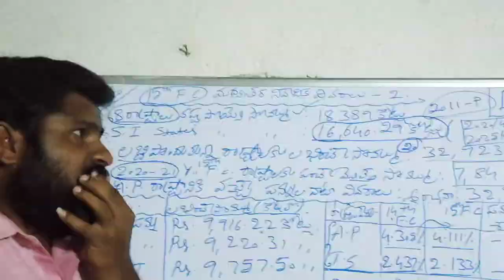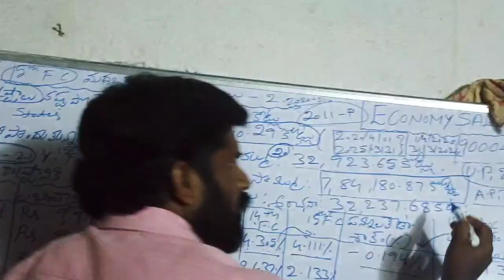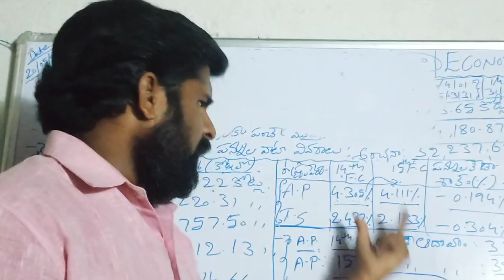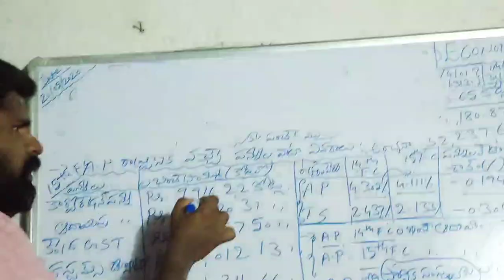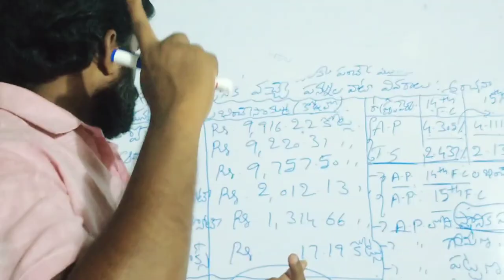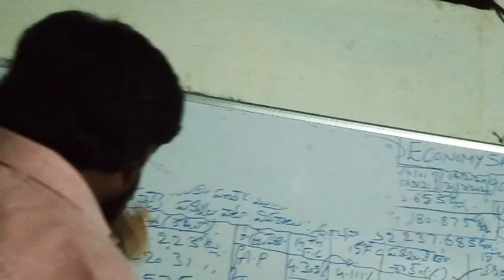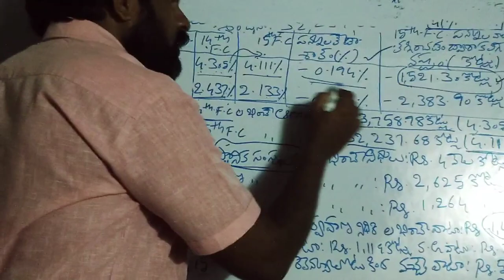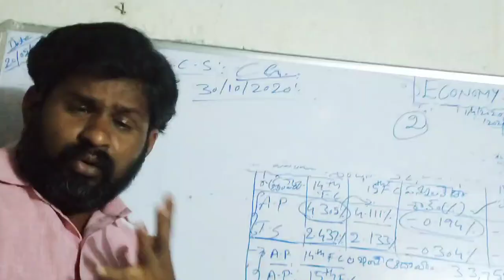15th Finance commission - 2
Group - 1,2,3,4, DSC, RRB,SI and all Competitive exams